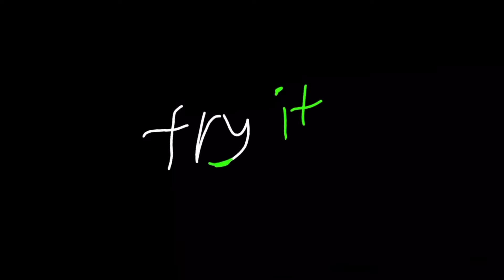The Return meme/Gacha Club FNAF/ft. FNAF VR and Security Breach/rushed,lazy/FLASH AND GORE WARNING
I'm just going to be honest- this was a fail.

I wasn’t really motivated to do this after like- a minute. So here we are.

The tweening at the end looks really weird-

I'm sorry you had to see that really cursed front facing glitchtrap. The eyes and mouth makes the rest look bad.

Inspired by:
ImNotReal
Gacha_Rose

Apps used:
Gacha Club
CuteCut Pro
IbisPaint X
MagicEraser
CapCut
Alight Motion
Flipaclip
pain